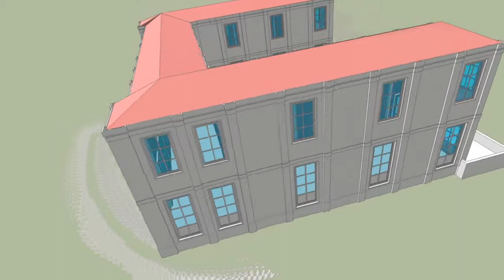HMS tome 5, le palais du gouverneur en 3D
Avant de dessiner le palais du gouverneur dans l'album, j'en ai réalisé un modèle 3D. De cette façon, j'ai la possibilité de choisir facilement des angles de vue intéressants.